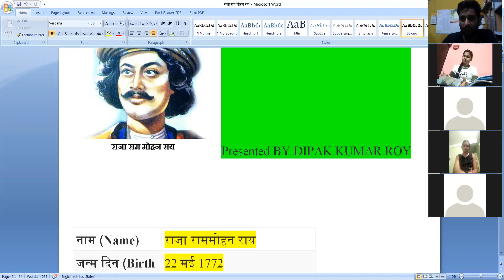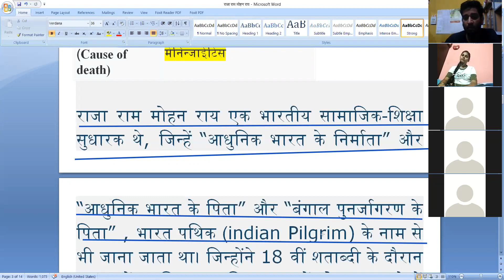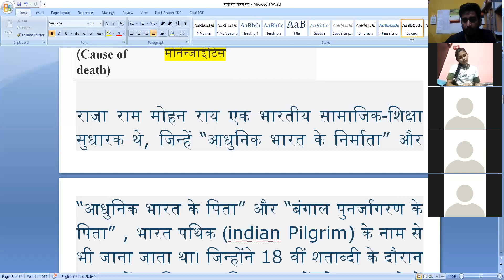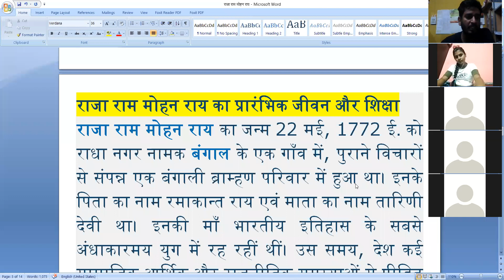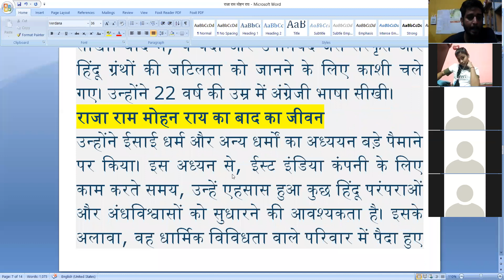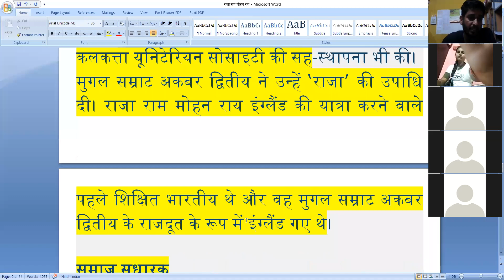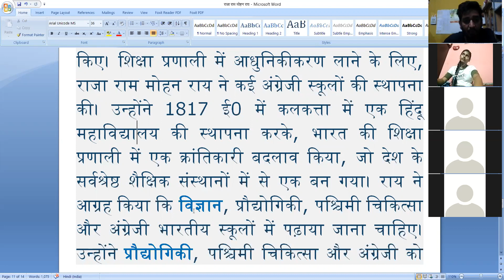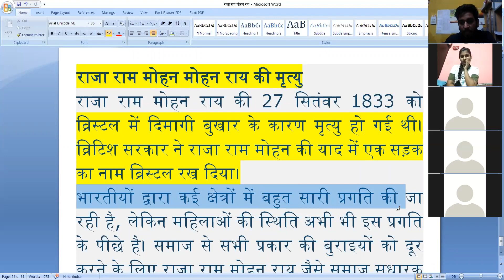Reforms of Raja Rammohan Roy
Class X and  XII, WB Board